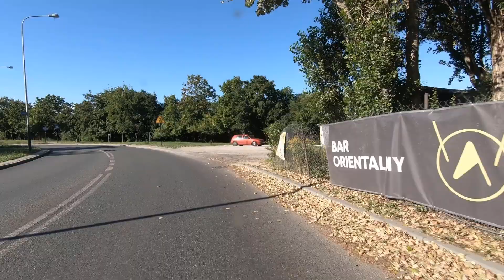Autobusy Łódź. Linia 99 Radogoszcz Zach - Retkinia. Cała trasa/Traveling entire route of bus line 99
PL: Przejazd całą trasą autobusu linii 99 w Łodzi. Trasa rozpoczyna się na Osiedlu Radogoszcz Zachód. Następnie prowadzi przez Osiedle Liściasta, ulicą Zgierską, Kasprzaka, Żeligowskiego, Krzemieniecką by zakończyć trasę na Retkinia na pętli tramwajowo-autobusowej. Po drodze mijamy Park Julianów, Park nad Sokołówką, klasztor Karmelitanek Bosych, kampus Uniwersytetu Medycznego, Dworzec kolejowy Łódź Kaliska, halę sportowo-widowiskową Atlas Arena, Rezerwat Polesie Konstantynowskie, Ogród Botaniczny i wiele innych ciekawych obiektów. Więcej informacji na temat mijanych obiektów umieściłem w napisach wyświetlających się na filmie (funkcja aktywna po kliknięciu na pasku na dole filmu). Linia 99 została uruchomiona w 1994 roku zastępując linię pospieszną oznaczoną literą K. Linia K kursowała wcześniej między tymi osiedlami przez 15 lat od roku 1979.
Na obszarze Łodzi kursuje 91 linii autobusowych dziennych komunikacji miejskiej (wraz z wariantami). Większą cześć linii obsługuje MPK Łódź, zaś pozostałe ZPK Markab, UHT Anna Chmiel, BP Tour. System numerowania linii jest odmienny od innych polskich miast i niestety nie jest konsekwentny. Dla osób pierwszy raz spotykających się z tym systemem jest on nieczytelny. Często tzw. wariant trasy oznaczony przy liniach zwykłych literą jest w zasadzie inną linią, gdyż jego trasa znacznie różni się od wariantu podstawowego. Tak jest w przypadku linii 3A i 3B, czy 53C, 53D, 53E. A szczytem bałaganu numeracyjnego jest występowanie dwóch linii 6 tramwajowej i autobusowej przebiegających innymi trasami. Utrudnieniem jest także brak wyróżnienia numeracyjnego podmiejskich linii strefowych jak to ma miejsce w innych miastach. Linie zastępcze oznaczone są literą Z przed numerem linii chociaż zdarzają się wyjątki od tej reguły (43A, 43B). Natomiast linie obsługujące strefy przemysłowe oznaczone są literami a ich warianty cyframi, czyli zupełnie odwrotnie jak w przypadku linii z zakresu podstawowej numeracji. Wydaje się, że autorzy tego systemu sami zagubili się w jego zasadach.
EN: A ride along the entire route of bus line 99 in Łódź. The route starts at the Radogoszcz Zachód Housing Estate. Then it leads through Osiedle Liściasta, along Zgierska, Kasprzaka, Żeligowskiego, Krzemieniecka streets to end the route at Retkinia tram and bus terminus. On the way, you will pass the Julianów Park, the Park on the Sokołówka River, the Monastery of the Discalced Carmelites, the Medical University campus, the Łódź Kaliska railway station, the Atlas Arena sports and entertainment hall, the Polesie Konstantynowskie Nature Reserve, the Botanical Garden and many other interesting buildings. I have included more information on the objects passed in the subtitles displayed in the video (active after clicking on the bar at the bottom of the video). Line 99 was launched in 1994, replacing an express line marked K. Line K previously ran between these housing estates for 15 years from 1979.
Within the area of Łódź there are 91 daily public transport bus lines (including variants). The majority of lines are operated by MPK Łódź, while the remaining ones are operated by ZPK Markab, UHT Anna Chmiel, BP Tour. The numbering system of the lines is different from other Polish cities and, unfortunately, is not consistent. For people encountering the system for the first time, it is illegible. Often the so-called route variant marked with a letter next to the regular lines is in fact a different line, as its route differs significantly from the basic variant. This is the case with lines 3A and 3B, or 53C, 53D, 53E. And the pinnacle of the numbering mess is the existence of two lines 6 tram and bus running different routes. The lack of numbering distinction of suburban zone lines as in other cities is also a handicap. Replacement lines are marked with the letter Z before the line number, although there are exceptions to this rule (43A, 43B). On the other hand, lines serving industrial zones are marked with letters and their variants with numbers, quite the opposite of the lines in the basic numbering range. The authors of this system seem to have lost track of the rules themselves.